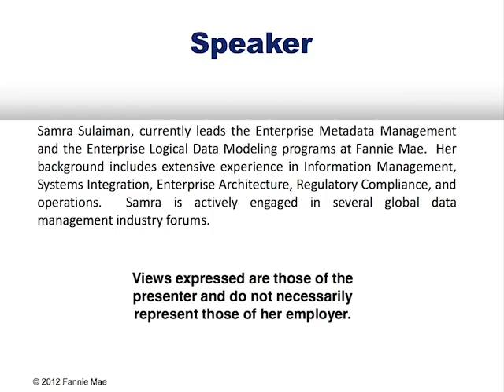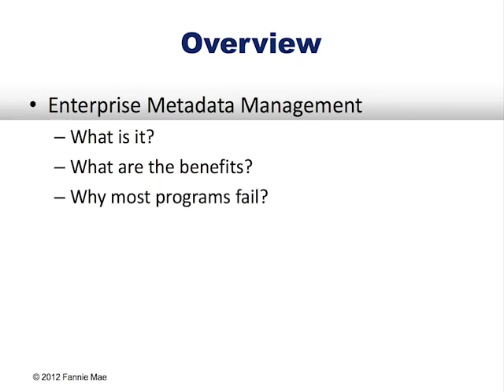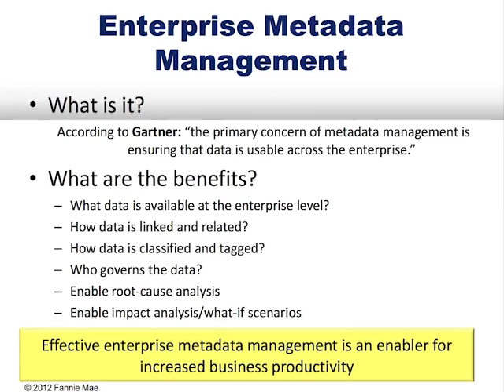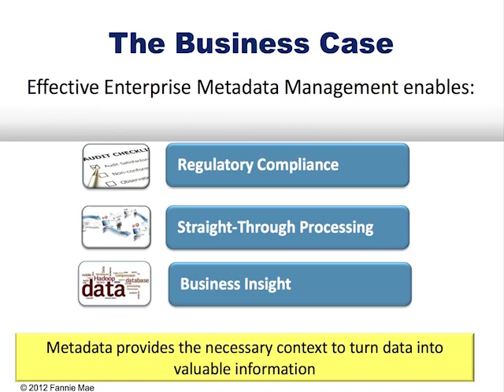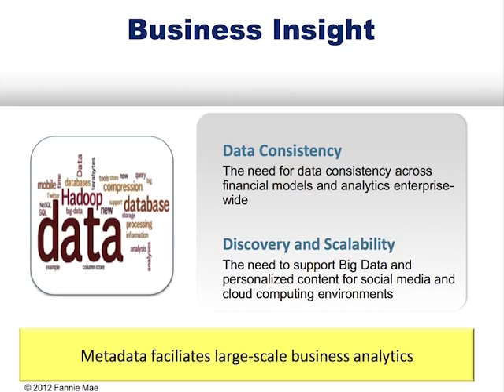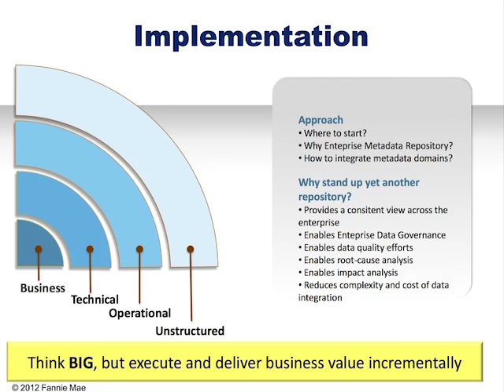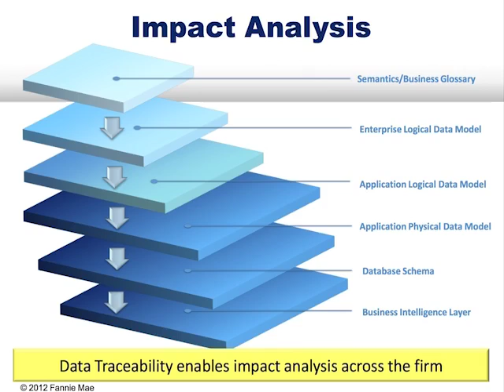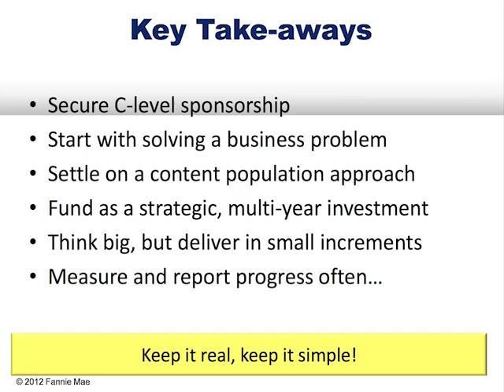Demystifying Metadata - A Practical Approach to Solving Critical Business Problems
Although metadata management is one of the core components of the Enterprise Data Management discipline, many organizations have difficulty justifying an Enterprise Metadata Management program. In many instances, metadata is viewed narrowly as a technical issue.

This presentation will center around leveraging metadata best practices in a practical manner to solve business critical problems - specifically, the following topics will be discussed:

* Common business vocabulary across the enterprise and the governance process around it
* Impact analysis -- data traceability through the layers of architecture
* Root cause analysis -- data lineage from the point of entry through the point of consumption by systems and reports
* Leveraging operational metadata for real-time and near real-time straight-through (lights-out) processing